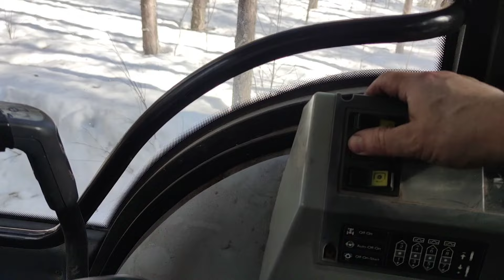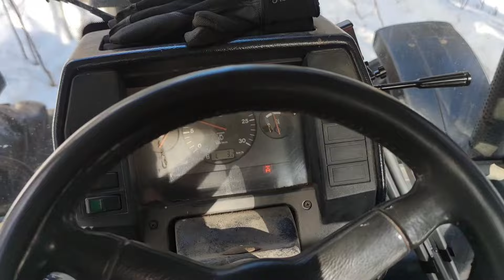Valmet 6800 / Patruuna 3200 haetaan rankakuorma